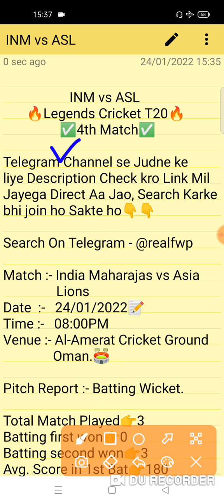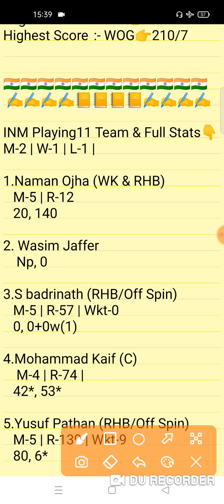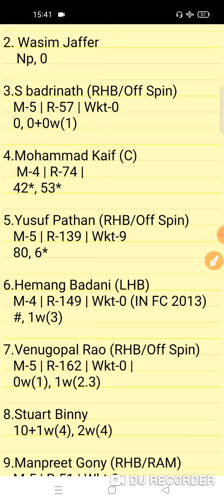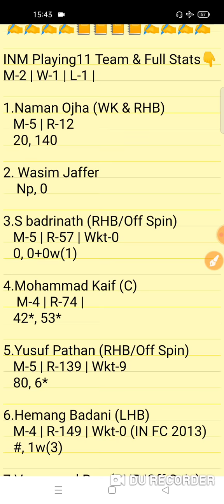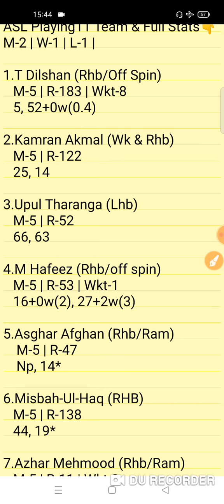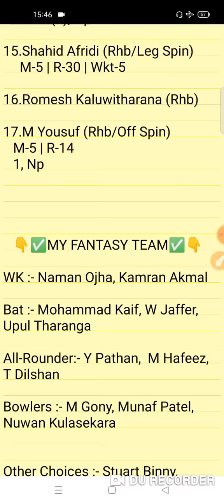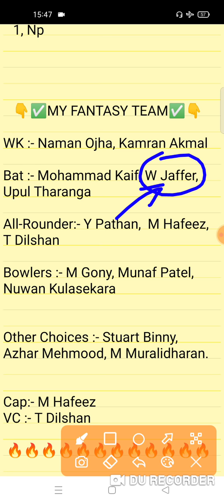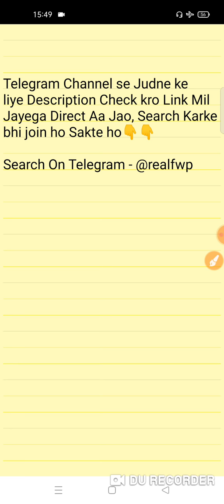INM vs ASL Match Prediction | INM vs ASL Fantasy Team Prediction | INM vs ASL Today Match Team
INM vs ASL Today Legends Cricket T20 Team Prediction
INM vs ASL Today T20 Match
INM vs ASL Match 4
Chattogram Challengers vs Khulna Tigers
Legends Cricket T20 4th Match
Fantasy Win Prediction
FWP Family
real fwp
Team Prediction
Match Prediction